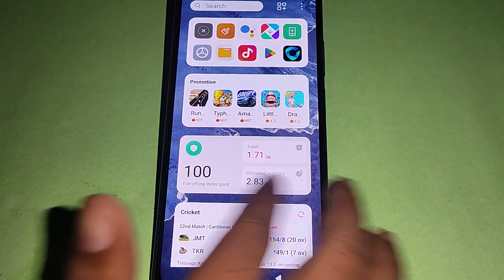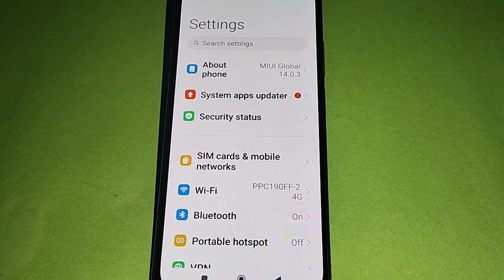How to set data usage, redmi 12c data limit Kaise lagaen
Best powerful CPU under 10k

60-Inch Tripod with Bag

7 Socket 6A Extension Board